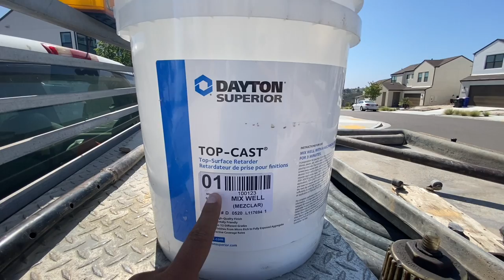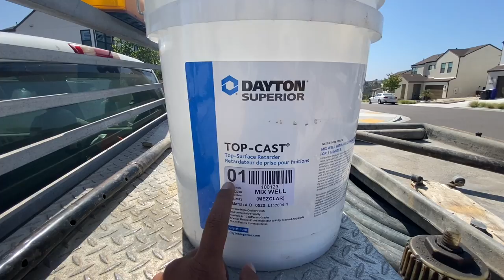CÓMO HACER ESCALONES MODERNOS PARA UNA ENTRADA ELEGANTE